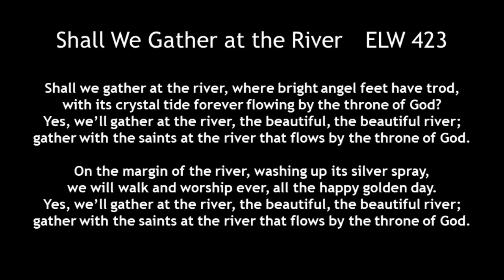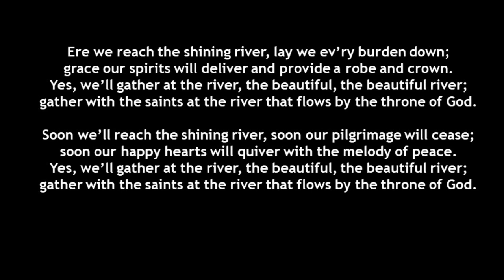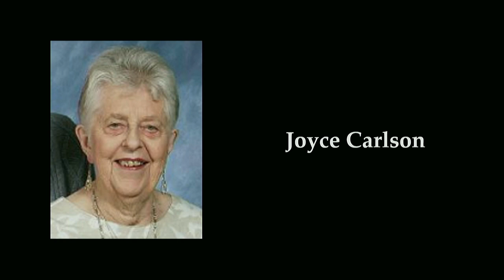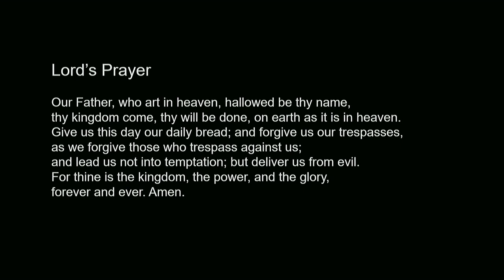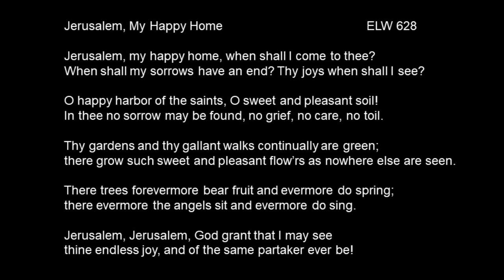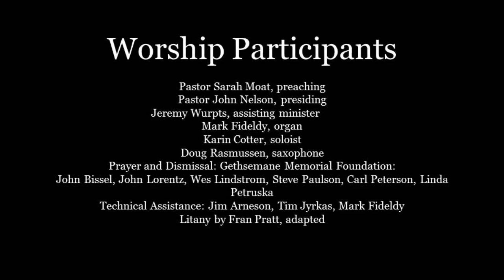GLC Worship November 1, 2020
Worship from Gethsemane Lutheran Church, Hopkins, MN for November 1, 2020.  for more information.